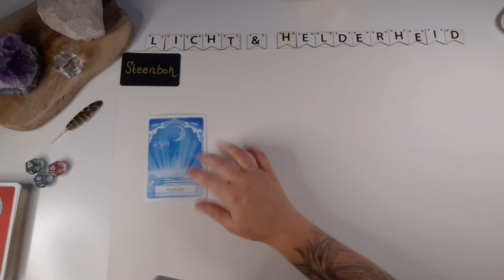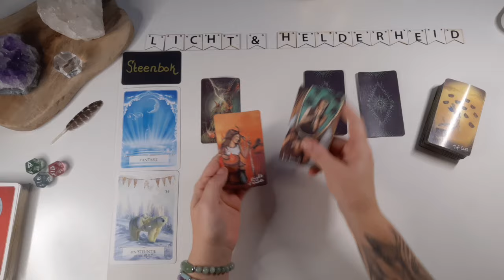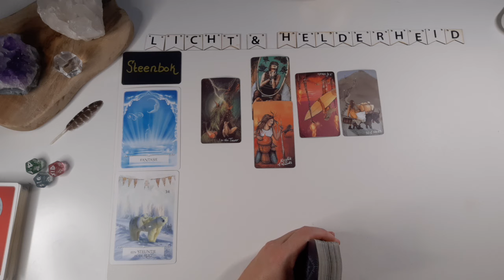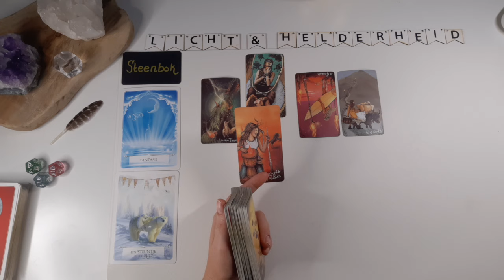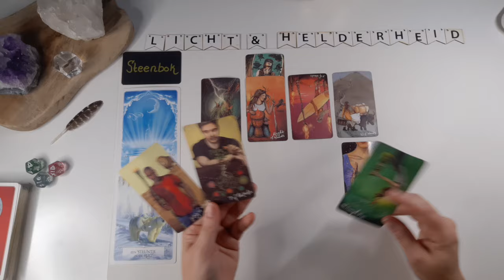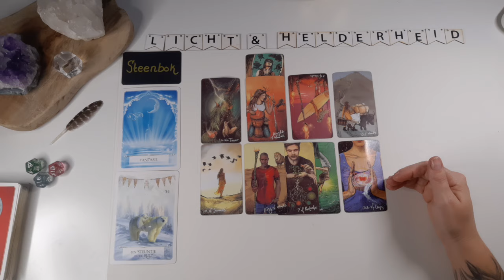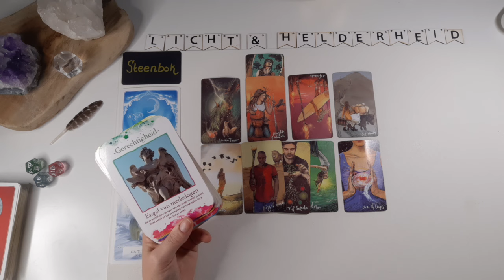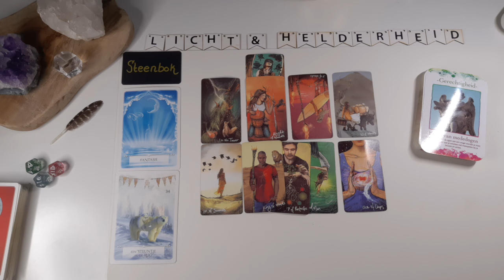Boodschappen voor de lieve Steenbok - maand reading oktober 2023